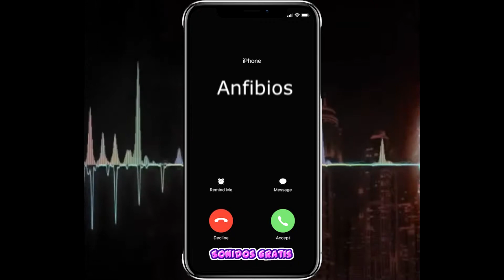Descargar Sonidos Anfibios mp3 gratis para celular | Sonidosgratis.net